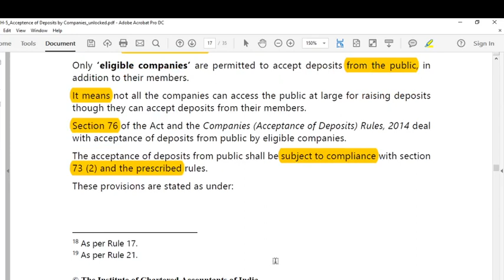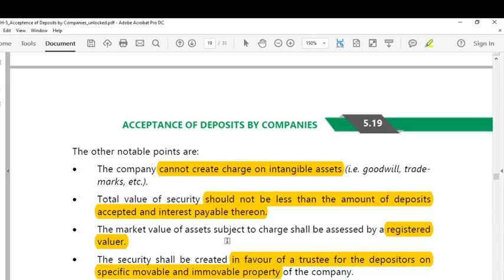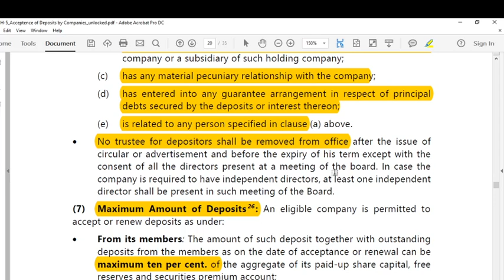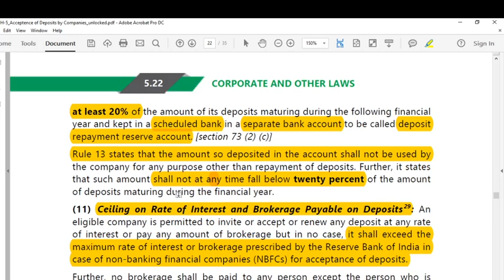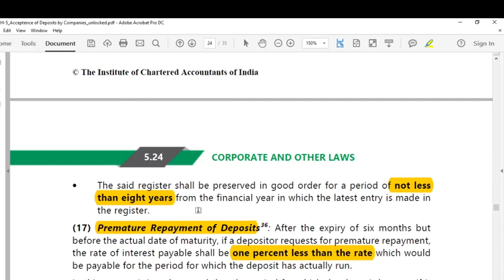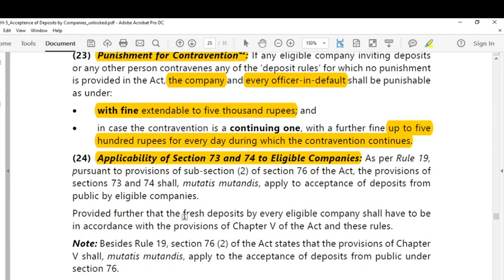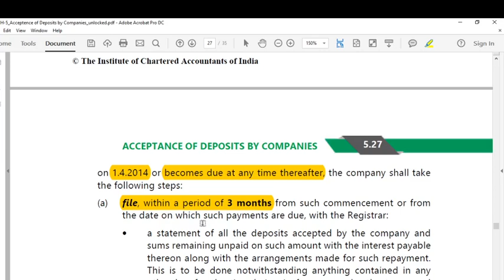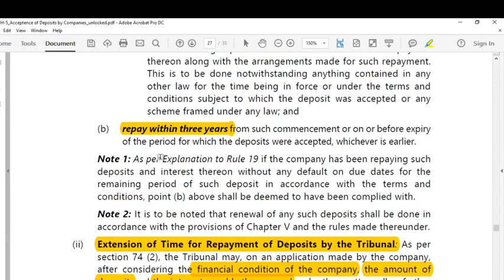COMPANY LAW CHP 05 CLASS 03